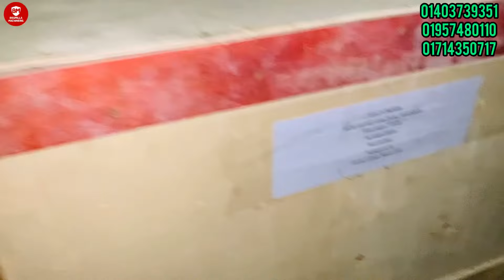কীভাবে শপিং ব্যাগ তৈরি করতে হয় দেখুন || 01403739351 || Shopping bag machine ||টিস্যু ব্যাগ তৈরি করুন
বিসমিল্লাহ মেশিনারীজ

আপনাদের সকলকে জানাই বিসমিল্লাহ মেশিনারীজ পক্ষ্য থেকে সাগ্বতম।
যেমনঃ

যোগাযোগঃ ০১৯৫৭৪৮০১১০
শুক্রবার বন্দ।